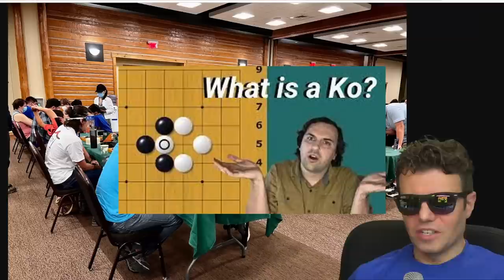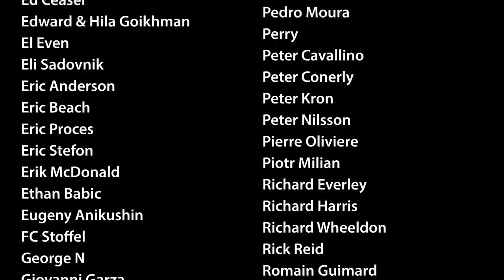NSGL #482 - Vs Shawn Ray